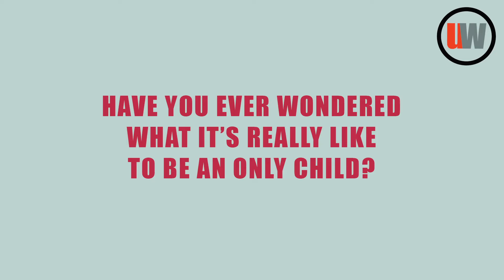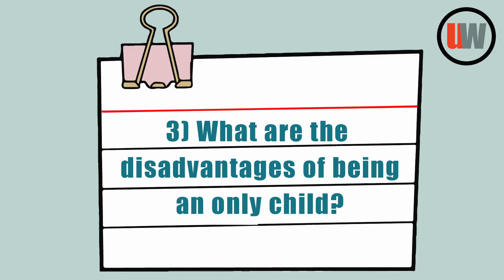Growing Up As A Single Child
Have you ever viewed someone negatively because they’re a single child? You may have heard of many stereotypes surrounding single children, but there are a lot of things that people don't know about them.

Coping with loneliness and worrying about their parents in the future, we speak to four single children about their experiences!